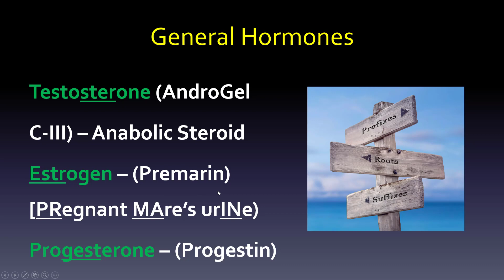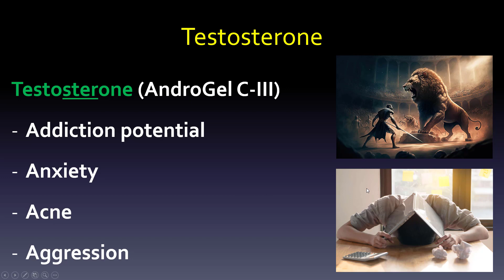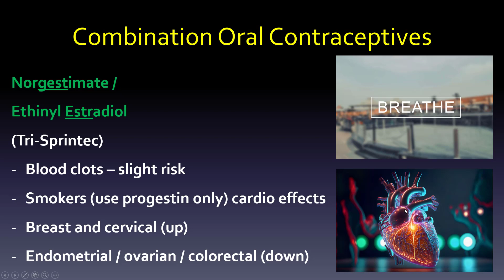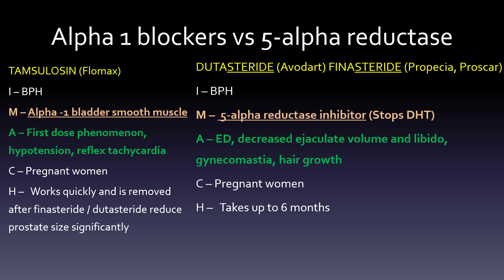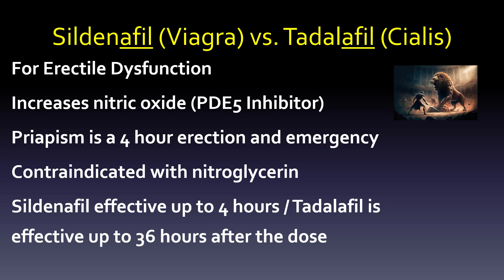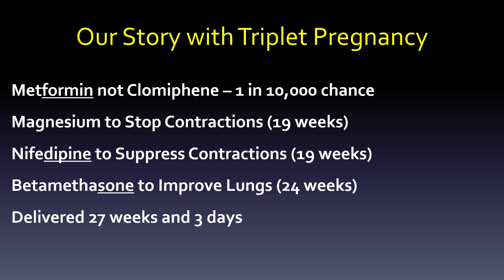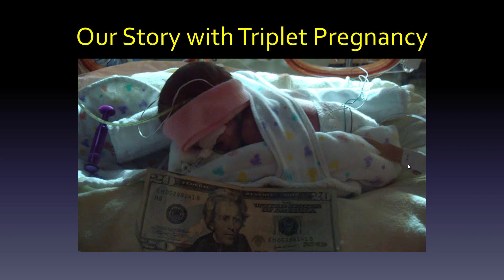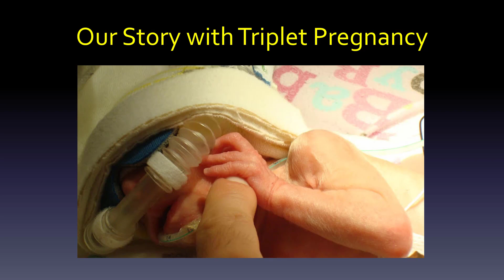Ep 80 Male and Female Reproductive Pharmacology Suffixes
I hit some of the high points in reproductive male and female pharmacology regarding prefixes, suffixes, and infixes. If you want a more detailed review, you can check out the audiobook